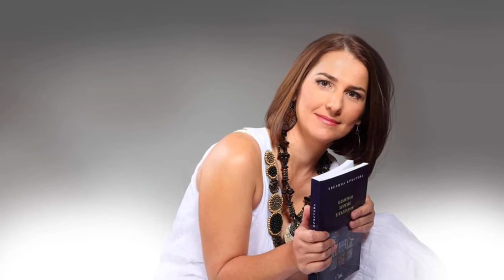М5 Великолепната петорка - най-силната ръка в обучението.